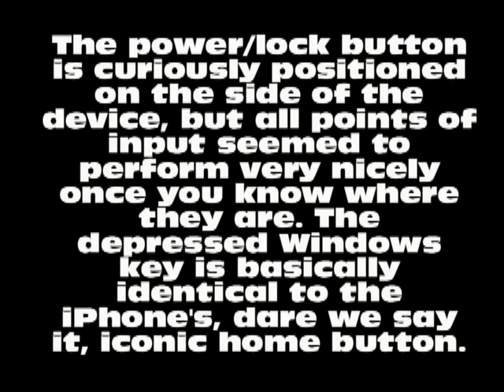Samsung Omnia 7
A look at Samsung's new Omnia 7.